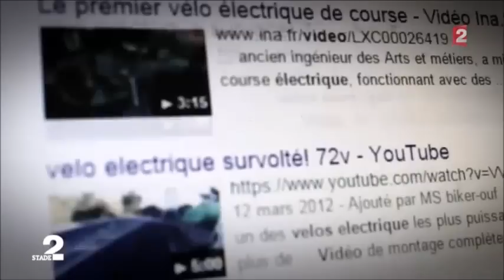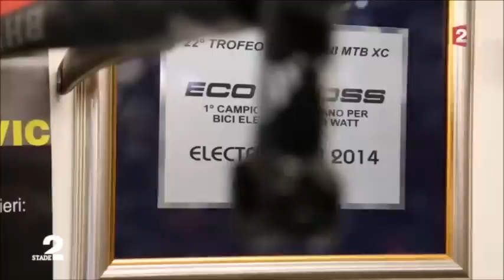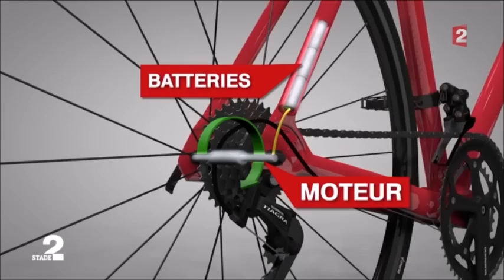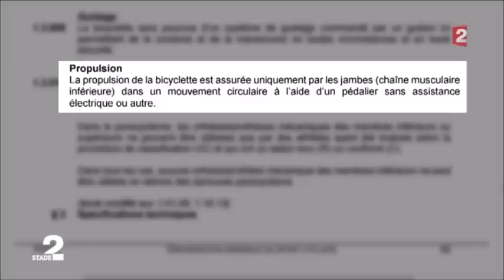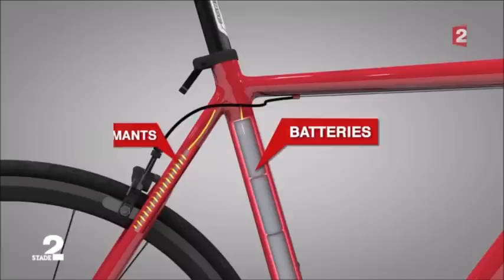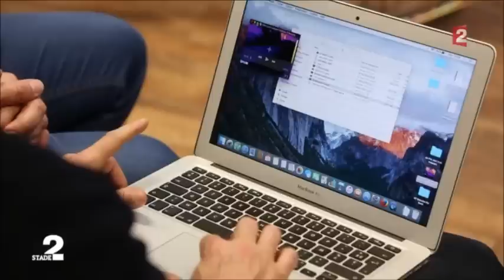Dossier cyclisme, le dopage mécanique : le vélo à assistance électrique en 2016 !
Dossier édifiant de Stade 2 du 17/04/2016 sur la triche dans le cyclisme professionnel et l'assistance électrique !
A voir !